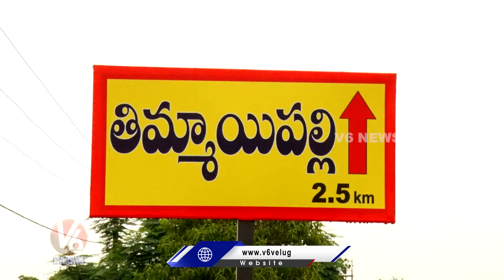New Farming Techniques | Organic Vegetable Farming In Thimmaipally | Siddipet District | V6 News